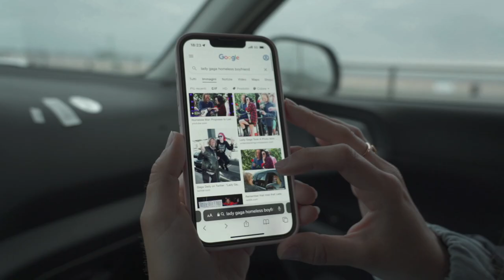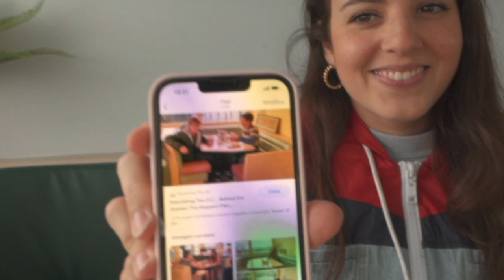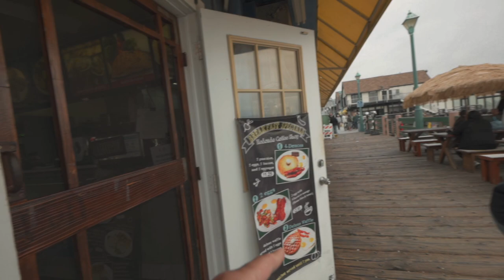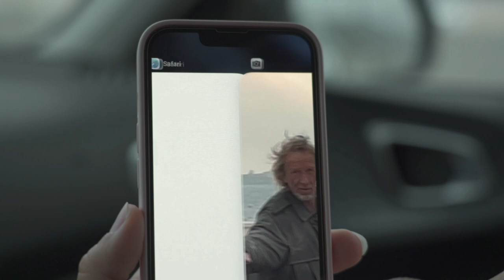THE O.C. Tour delle location 20 anni dopo | America vlog 11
Quando ero ragazzino THE O.C. è stato il mio telefilm preferito. a tal punto che quando pensavo alla California, il primo pensiero era questa serie. E avere l'opportunità di poter andare a vedere i set di dove l'hanno girato, di dove si sono seduti e dove tutte quelle scene hanno preso vita, è stato un sogno per me. E volevo condividere con voi quasta mio sogno, magari qualcun'altro ha la stessa mia fissa. Grazie.

prossima avventura: Cosa c'è da vedere a los angeles